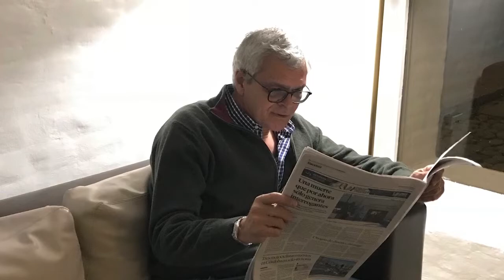LA VEJEZ-Nelson Laredo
INTERPRETE-Nelson Laredo

Dedicado a TODOS los Ancianos del Mundo...
Mi Gran Amor,Agradecimiento y Respeto hacia ELLOS...
GRACIAS!